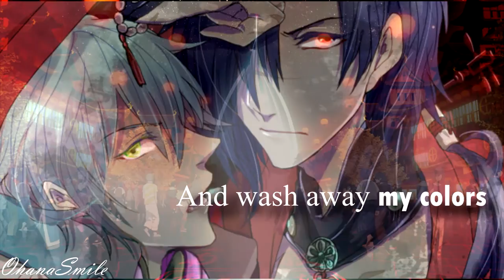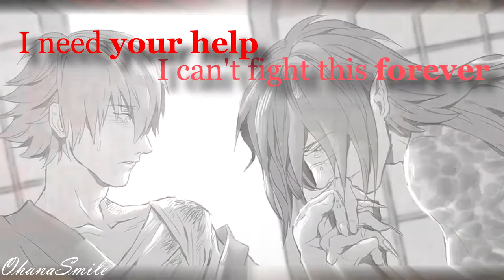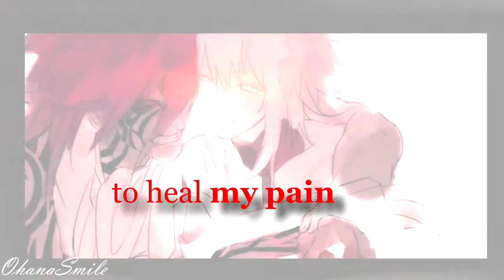DRAMAtical Murder (Koujaku x Aoba) [AMV] My Demons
¡ATENCIÓN!
Este vídeo contiene imágenes del género BL (Boys Love), si no te gusta, por favor no lo veas.

A quienes le guste, a disfrutar.

Videomontaje: OhanaSmile
Imágenes:
—Autores:

Para mi desgracia, desconocía el autor en la mayoría de las imágenes por la divulgación sin créditos de las mismas. Pido disculpas de antemano. Si existe algún problema o se quiere que se reconozca la autoría de las imágenes, contactadme.

"IT'S FINE."